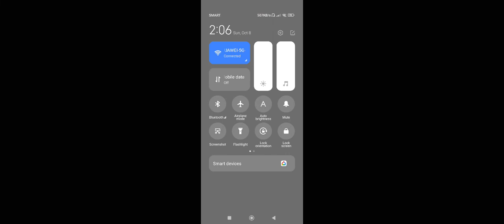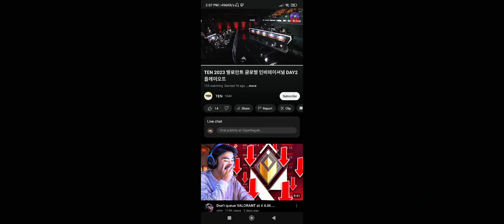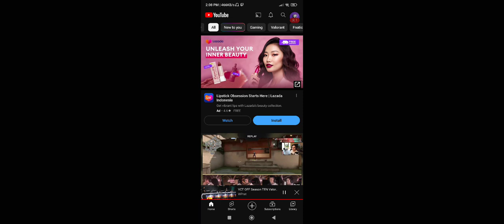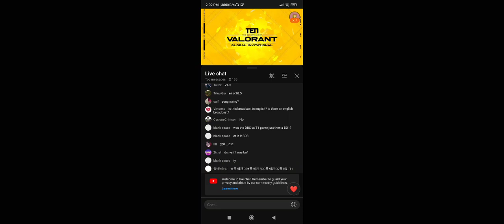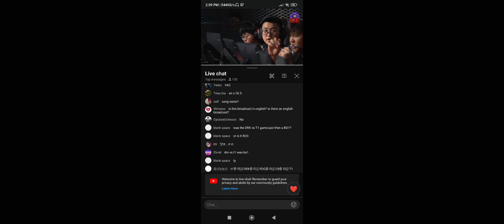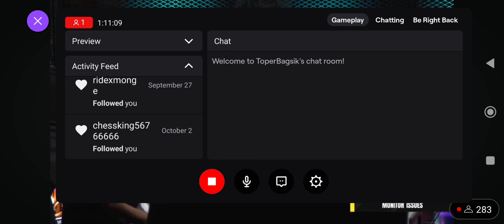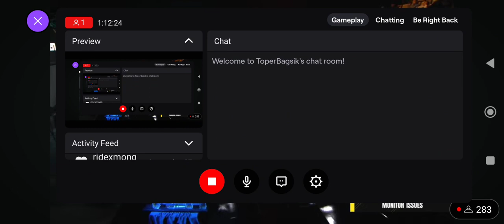Ten Global International 2023 DRX vs EDG B03 Map1 Lotus (Reaction Podcast)